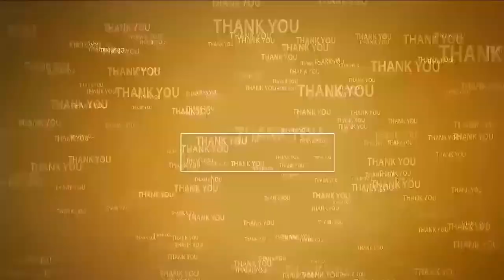ఘనంగా సుల్తాన్ షాహిద్ దర్గా గంధమహోత్సవం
- ఆత్మ‌కూరులోని గంధ‌మ‌హోత్స‌వానికి భారీగా విచ్చేసిన భ‌క్తులు